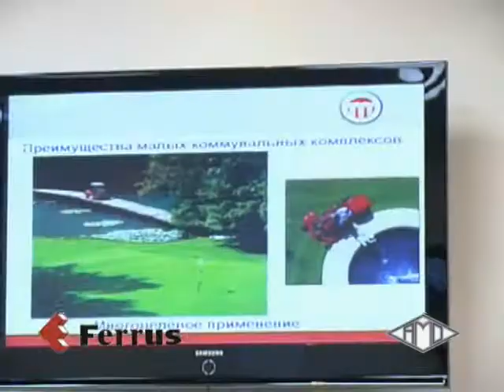Tractor KIOTI, Antonio Carraro, equipment presentation Moscow city